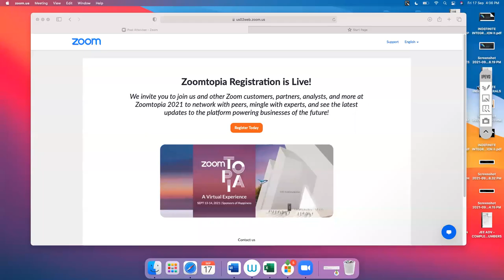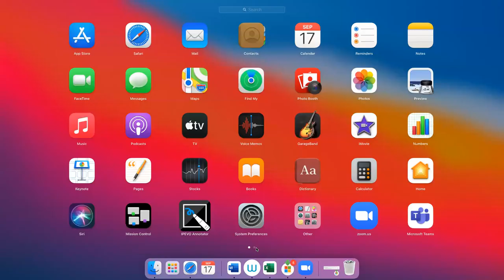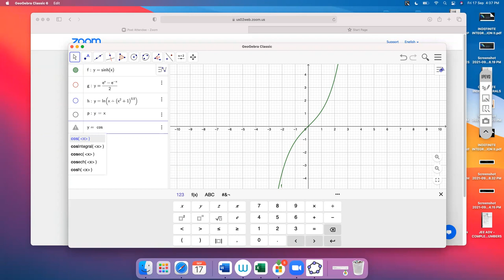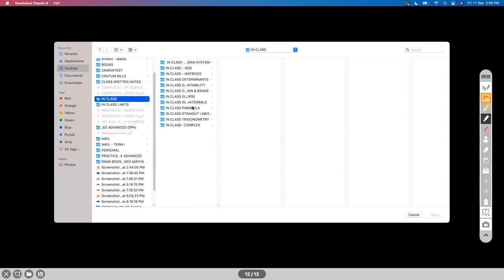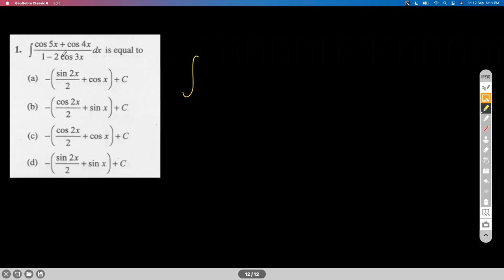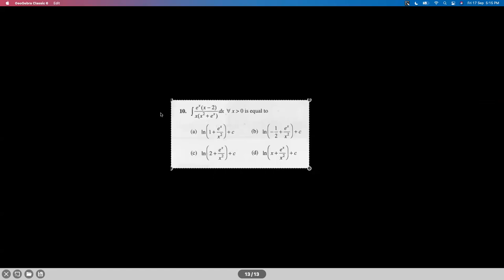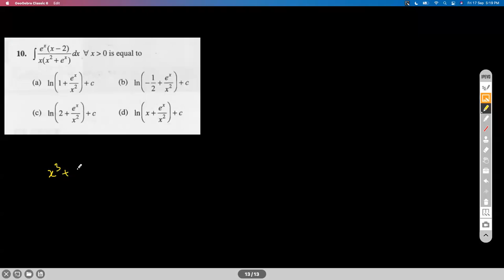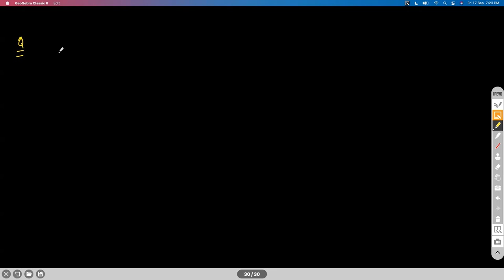INDEFINITE INTEGRALS - SESSION I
INTRODUCTION TO INTEGRATION
INTEGRATION OF STANDARD FUNCTIONS
RULES OF INTEGRATIONS
PROBLEMS ON GENERAL INTEGRATION
METHOD OF SUBSTITUTION
STANDARD(SPECIAL) INTEGRALS

Chapter Name: INDEFINITE INTEGRATION
Grade: XII
Author: AKHIL KUMAR